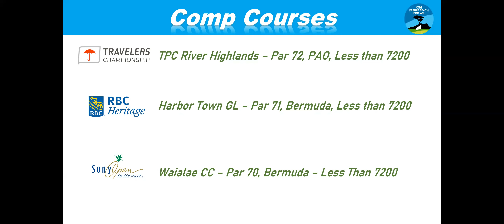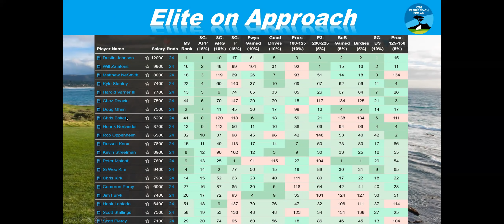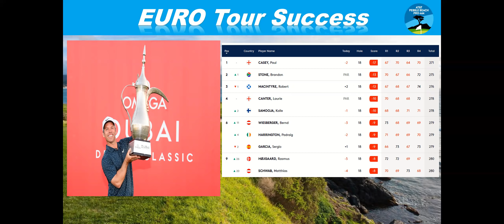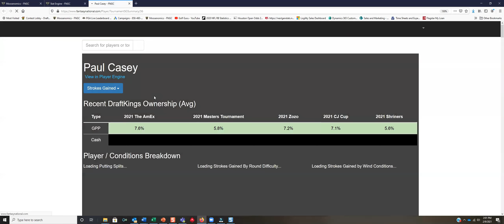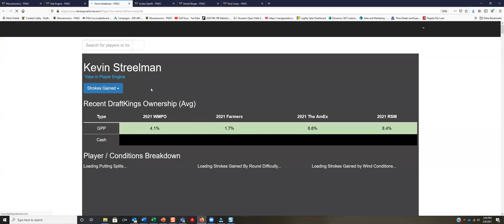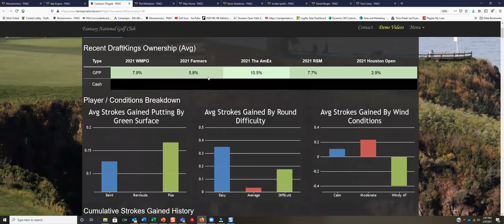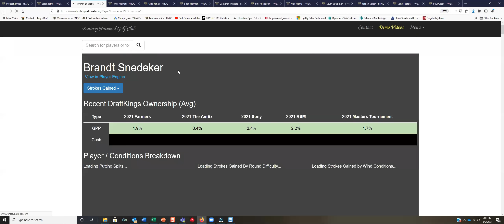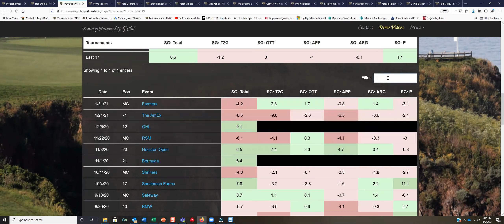DFS GOLF | AT&T Pebble Beach Pro-Am My Top Plays | Fantasy Golf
I provide my top core 15 plays for the AT&T Pebble Beach Pro-AM, dive into the analysis and project finishing positions.

0:00 Welcome
1:40 Skill Sets Needed
3:05 Custom Model Analysis
7:46 Extra Player Analysis
28:16 Top 10 Finishers
28:35 Top 20 Finishers
28:40 Top 30 Finishers
29:15 PROMO INFO